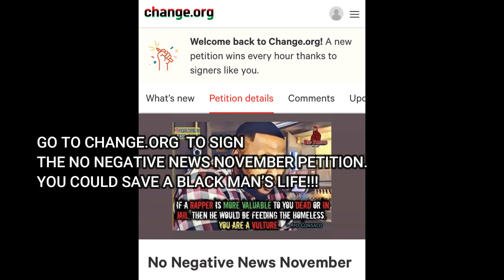BREAKING NEWS! Patrick Beverley SIGNS with L.A. Lakers: They Want Westbrook GONE!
Edgar Alan Cole, author of Reporter from Hell, The Last Society, & The Black P.O.E., BREAKS the story of Patrick Beverley going to the Lakers!